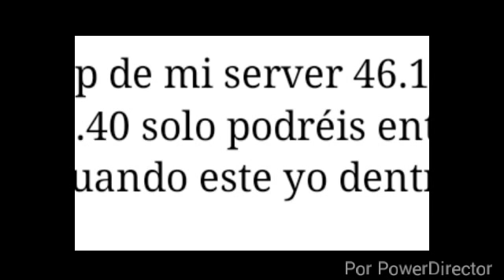Minecaft PE 0.13 mi server ya hay parkour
Solo se puede entrar cuando este yo dentro ip 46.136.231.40